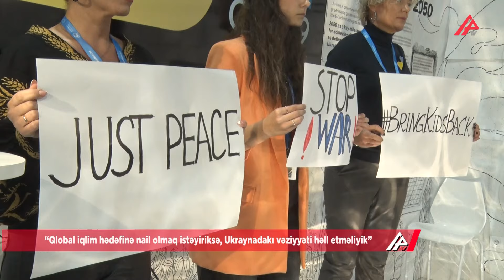Ukraynalı nazir: Bizdə hər gün meşə yanğınları olur, su və torpaq ehtiyatlarımız çirklənir – APA TV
“Qlobal iqlim hədəfinə nail olmaq istəyiriksə, Ukraynadakı vəziyyəti həll etməliyik”.
APA-nın məlumatına görə, bunu Ukraynanın ətraf mühitin mühafizəsi və təbii sərvətlər naziri Svetlana Qrinçuk COP29 çərçivəsində Ukrayna pavilyonunda keçirdiyi mətbuat konfransında deyib.
“Biz dəhşətli vəziyyətin, təbii və ekoloji fəsadların qarşısını almağın, ekoloji təhlükəsizliyi təmin etməyin çox vacib olduğun vurğuladıq. Bu, təkcə Ukrayna deyil, həm də dünya ictimaiyyəti, beynəlxalq ictimaiyyət üçün də önəmlidir”, - deyə xanım nazir vurğulayıb.
Svetlana Qrinçuk Rusiyanın apardığı müharibənin iqlimə təsiri barədə də danışıb: “Bizdə hər gün meşə yanğınları olur, su və torpaq ehtiyatlarımız gündəlik çirklənir. Bu isə əlavə emissiyaların yaranması deməkdir.
Bu gün burada COP-da karbon emissiyalarının azaldılmasını, yeni texnologiyaları, eyni zamanda, elektrik enerjisi olmayan Ukrayna dövlətini müzakirə etmək çox qəribədir. Cəmi iki gün əvvəl Rusiya bizim enerji infrastrukturumuza kütləvi şəkildə hücum etdi. Dünən Ukraynanın ən böyük şəhərlərindən olan Odessada elektrik enerjisi kəsilib, bir çox insan işıqsız qalıb. Burada olmaq və iqlim məsələsini, beynəlxalq ictimaiyyətin gələcəyini müzakirə etmək həqiqətən qəribədir. Müharibə Ukraynanın 3 milyon hektardan çox meşəsini məhv edib”.